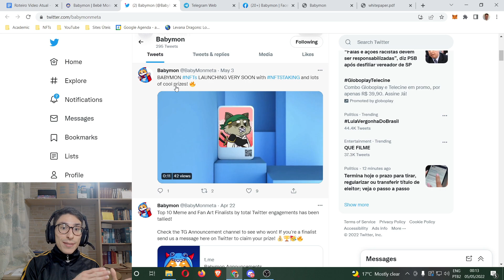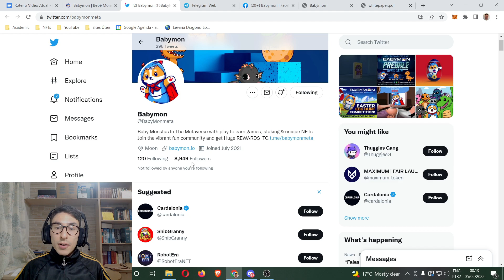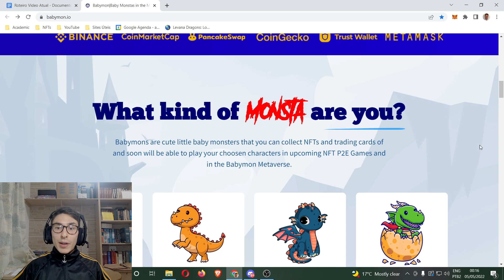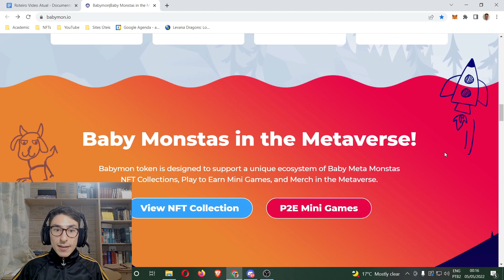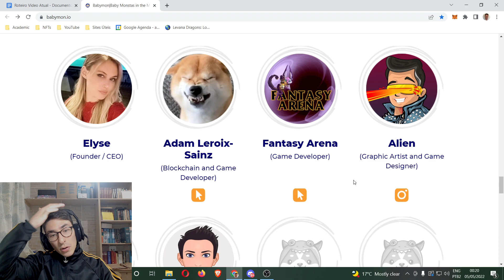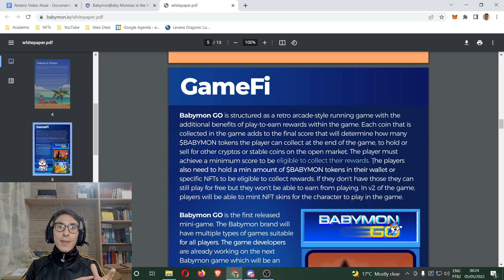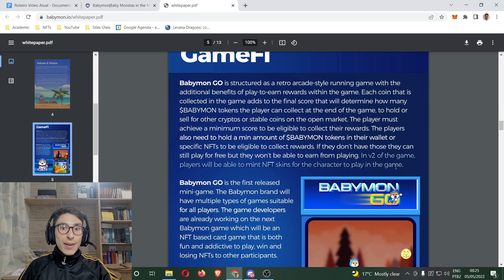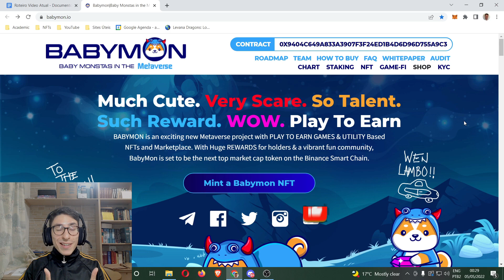BABYMON: NOVO JOGO NFT DE POKEMON INOVADOR C/ PRESALE DIA 09+LANÇAMENTO PRÓXIMO PARA GANHAR DINHEIRO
Faala pessoal, beleza?

💥 Para doações na Metamask: 0x6A4Bb2748fC843E26Dd08aC4B4bE74bfcd352008

🚨 Lembrando que NFTs são investimentos de altos riscos, façam as suas próprias análises e somente invistam o dinheiro que não te faz falta.

Forte abraço, 😃
Silvio (Eterno Aprendiz) - Multiverso NFT

Esse projeto traz uma visão de metaverso e lembra o pokemon go. Além disso, acredito ser muito inovador a parte em que eles planejam trazer produtos físicos da marca Babymon. Nesse sentido, analiso a sua ideia e apresento os principais pontos desse projeto.